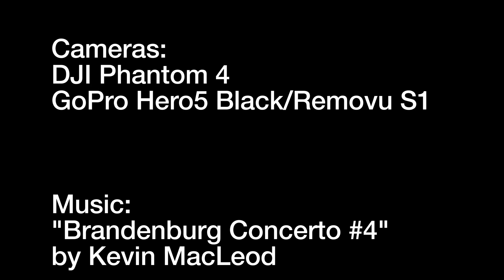Hampton Mansion / National Historic Site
Drone and first person footage of the Hampton National Historic Site.